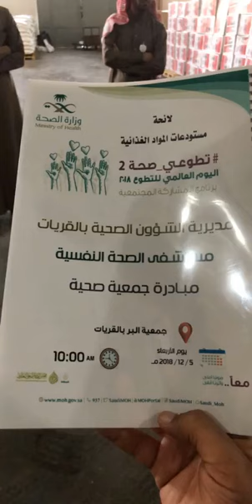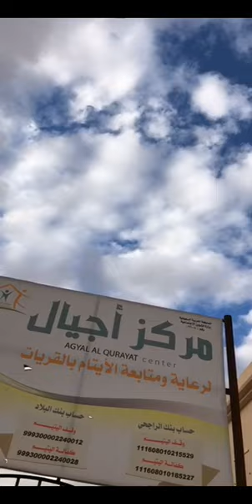اليوم العالمي للتطوع / تطوعي صحة ٢